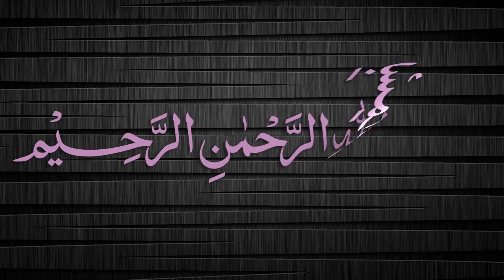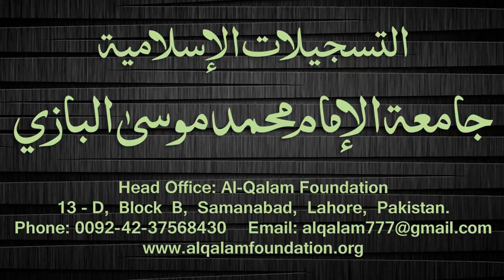Quduri Dars - 24 - page-025 - By Maulana Muhammad Zuhair Albazi - 05/01/2008